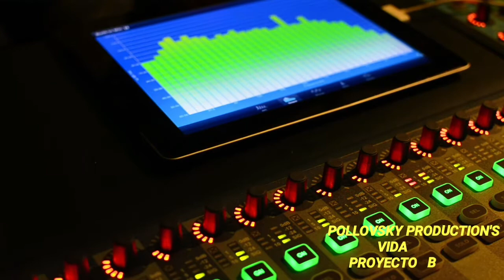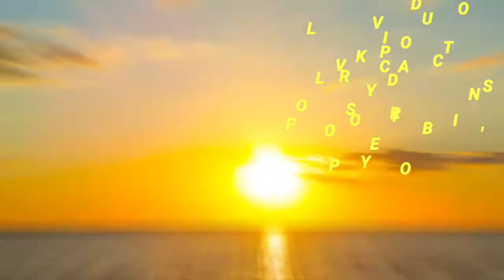VIDA....PROYECTO B...BY POLLOVSKY PRODUCTION'S NYC.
Amigos aquí les dejo un clásico de la música sonidera,  se llama VIDA y es el grupo PROYECTO B de OSCAR BURGOS espero y les guste y se suscriban a mi canal...estaré subiendo más videos...denle like y compartan el video.